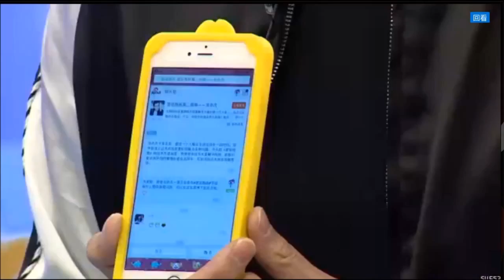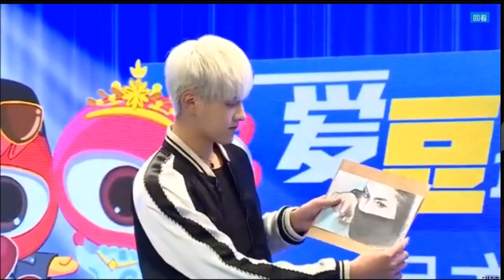04.01.2015 Wu YiFan's on Idol Hug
Cre: Sina